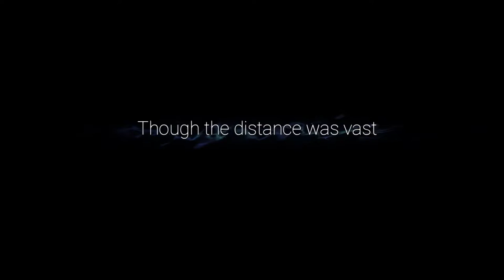Ori and the Will of the Wisps - Part 4 - Walkthrough Gameplay [ Xbox 1 | 1080p ]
[Ori and the Will of the Wisps - Part 4]

is a platform-adventure Metroidvania video game developed by Moon Studios and published by Xbox Game Studios exclusively for Xbox One and Windows 10. It is a direct sequel to the 2015 title Ori and the Blind Forest and was announced during Electronic Entertainment Expo 2017.

Players assume control of Ori, a white guardian spirit. To progress in the game, players are tasked to move between platforms and solve puzzles. Unlike The Blind Forest, Will of the Wisps relies on autosaving rather than manually placed soul links, and the sequential upgrade system of the first title has been abandoned for a shard system more akin to charms in Hollow Knight. The game world unfolds to the player in the fashion of a Metroidvania, with new movement abilities allowing the player to access previously inaccessible areas. Some of the foundational gameplay elements were inspired by the Rayman and Metroid franchises.

The game's story is centered on a new adventure to discover the world beyond the forest of Nibel, uncover the truths of the lost ones, and unearth Ori's true destiny. [Wikipedia]